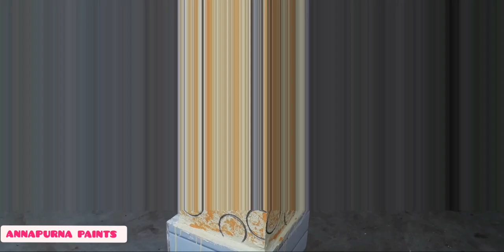Exterior Pillar Wall Texture On Putty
How to create a creative design in home wall. Have great ideas for your indoor home wall space.
Wallputty & Spray painting arts are also available from ANNAPURNA PAINTS wall design Ideas channel.

Hi friends I am tanmoy
I am also interested at home wall decor Ideas are helpful for interior walls space.

You will be Used Asianpaint colour & spray paint.

Letest Video In YouTube (ANNAPURNA PAINTS)

which will be less money digger and easy to make .